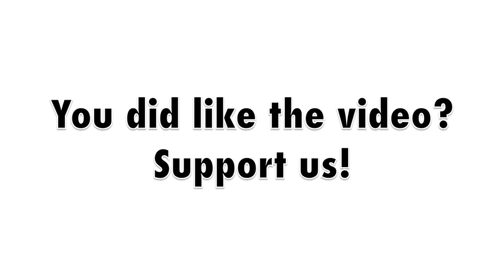Le1f: Pass me the nuts - no homo!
He has better moves than any hot rap chick and is definitely cuter than Pikachu.

Le1f talked to Lili from the German Music Blog about offensive slang in Hip Hop culture, being banjee, his Europe Tour and how to pronounce his cryptic name.

Later that night Le1f and his Dj Boody played an awesome gig in one of munichs hippest nightspots Kong.

Their debut EP 'Liquid' will be released on November 19th on Boys Noize Records.

Host: Lili Ruge
Camera: Natalie Mayroth
Production: Veronika Christine Dräxler